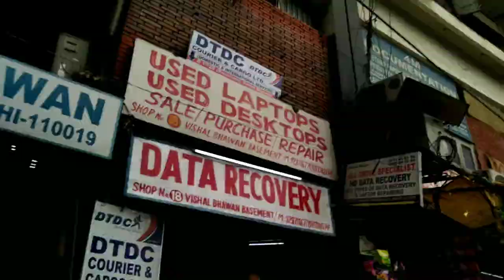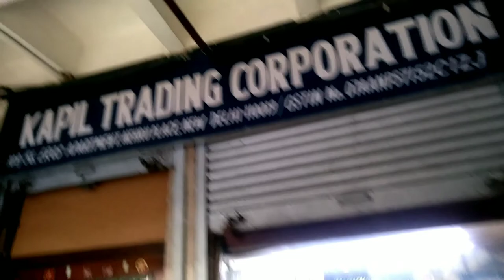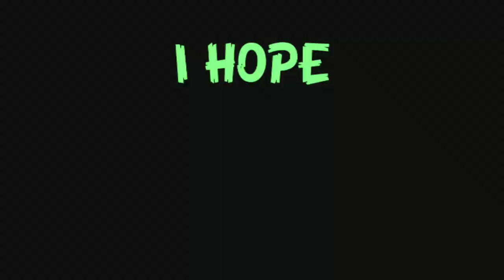Nehru Place Market Tour | Biggest Market South Delhi Cheapest Market😱[Sohail Bash]...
So hey guys tumhara bahi a chuka he new vlog ke sath kese ho aap sab i hope bhot badiya honge Jesaki aapko or bhi badiya karne leke aya he aapka bahi new vlog jesaki is vlog me mene Nehru place ki market explore ki hai ye market Laptop computer ki repair market hai or new laptop pc bhi milte hai jesaki aapko is market me gaming pc or new brand laptop miljayege jesaki is market me clothes bhi milte hai or aapko kisi bhi type ka hardware battery etc bhot ci chize dekhne ko miljayegi jesaki ye market delhi ki biggest laptop market hai basically me apna laptop repair karwne gaya tha to mene socha aapke liye vlog shoot karliya jaye is market me amazing t shirts or amazing jeans ki pant bhi hai jesaki aapka bahi itni mehnat karke vlog lata hai to aapka bhi farz banta hai video ko like share comment karne ka to kardiya karo yrr agar aap channel pe new ho to subscribe kare bina mat jana Or INSTAGRAM PR follow karlo link niche he👇💖💖